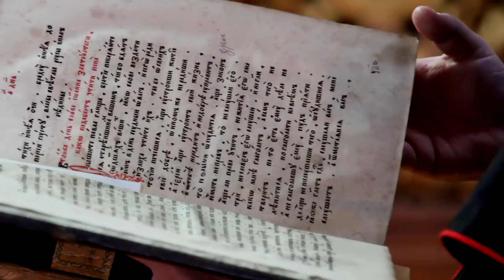Oración efectiva para vencer tormentos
En esta poderosa oración encontrarás la paz y la fortaleza para vencer los tormentos. Una experiencia devocional que te guiará en tu camino espiritual hacia la armonía y la inspiración de la fe. psalmodia experienciadevocional armoníoespiritual inspiracióndefe viajespiritual.

Salmo 56
Oración para aliviar a los atormentadores
1 Ten misericordia de mí, oh Dios, porque el hombre me tragaría;
        Peleando todo el día me oprime.
       2 Mis enemigos me perseguirían yo todo el dia,
        Porque son muchos los que luchan contra mí, oh Altísimo.
3 Cuando tenga miedo,
        en ti confiaré.
       4 En Dios (alabaré su palabra),
        En Dios he puesto mi confianza;
        No temeré.
        ¿Qué puede hacerme la carne?
 5 Todo el día tuercen mis palabras;
        Todos sus pensamientos están contra mí para mal.
       6 Se reúnen,
        Se esconden, Marcan mis pasos,
        Cuando acechan mi vida.
       7 ¿ Escaparán por la iniquidad?
        ¡Con ira derriba a los pueblos, oh Dios!
8 Tú cuentas mis andanzas;
        Pon mis lágrimas en tu botella;
        ¿No están en tu libro?
       9 Cuando clame a ti,
        entonces mis enemigos se volverán atrás;
        Esto lo sé, porque Dios es por mí.
       10 En Dios (alabaré su palabra),
        En Jehová (alabaré su palabra),
        11 En Dios he puesto mi confianza;
        No tendré miedo.
        ¿Qué puede hacerme el hombre?
 12 Los votos hechos a Ti son vinculantes para mí, oh Dios;
        Te rendiré alabanzas,
       13 porque has librado mi alma de la muerte.
        ¿No has impedido que mis pies caigan,
        para que pueda caminar delante de Dios
        a la luz de los vivientes? Mictam de David cuando huyó de Saúl a la cueva.